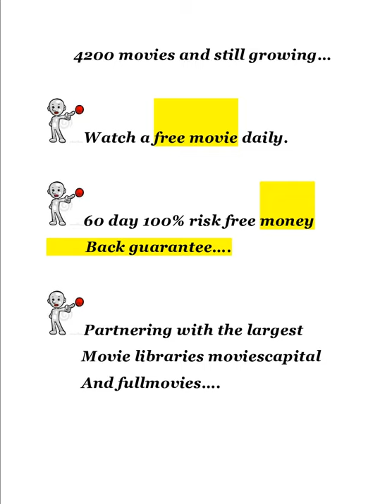best site to download movies - moviekingdom.in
Search Through Our Vast DVD Movie Archive for all Your Movies. Members Get Unlimited Movie Downloads with no "Per Title" Fees. You Own The Downloaded Movies Forever!
Legally Download or Stream Movies Directly From Our Servers. 24/7 Fast Movie Downloads. Just Pick The Movies You Wish to Download and Start Downloading Right Away.
this is one of the best website to download movies
That's it! Begin Watching All Your Movies on Your PC,Smartphone or TV Set! The Movie Archive is Constantly Updated With More Movie Titles From the Classics to New DVD Releases!
Play The Downloaded Movies on Your Computer, Home Theater, Smartphone or Television. We Also Provide The Tools to Burn Your Movie Downloads to CD or DVD So You Can Play Them on Your Standalone DVD Player
No bandwidth or time limits restrictions - you control what and when you want to watch 24/7!